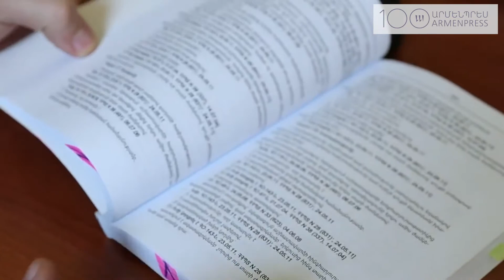Բացահայտվել է մեծ քանակությամբ դեղորայքի ապօրինի ներմուծման և իրացման դեպք